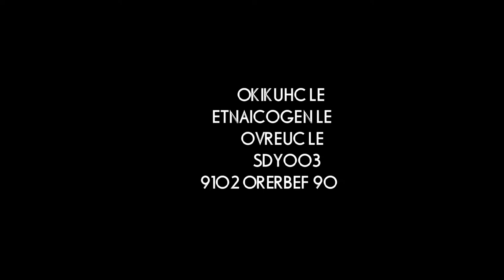14A CARRERA EN 300YDS EL CHUKIKO VS EL NEGOCIANTE VS EL CUERVO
14A CARRERA EN 300YDS EL CHUKIKO VS EL NEGOCIANTE VS EL CUERVO EN CARRIL WHITE GLOVE DE LAS VEGAS, NEVADA